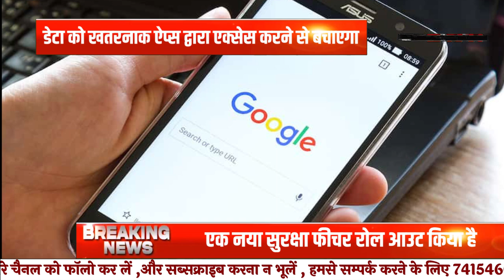Google ने Android यूजर्स की सुरक्षा के लिए नया फीचर लॉन्च किया,डेटा चोरी की घटनाओं पर लगेगा ब्रेक !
गूगल ने फर्जी ऐप्स से होने वाले खतरों को ध्यान में रखते हुए दुनियाभर के करोड़ों Android यूजर्स के लिए एक नया सुरक्षा फीचर रोल आउट किया है। यह फीचर यूजर्स के डेटा को खतरनाक ऐप्स द्वारा एक्सेस करने से बचाएगा और उन्हें सुरक्षित अनुभव प्रदान करेगा। इससे पहले भी गूगल Play Protect फीचर के जरिए थर्ड-पार्टी ऐप्स से सुरक्षा मुहैया कराता रहा है।

Google Android Security Feature
Fake App Protection Update
Android Data Security
New Google Feature
Android Security Enhancement
Protect Against Fake Apps
Google Security Update
Data Theft Prevention Android